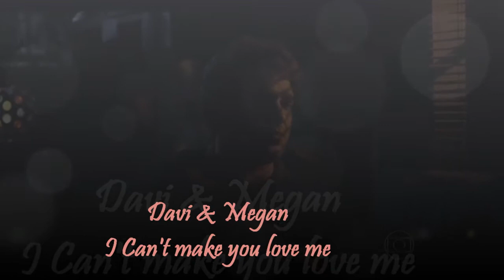Davi & Megan - I can't make you love me/Tank's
I can't make you love me - Tank's. Assista em HD.
Não Posso Fazer Você Me Amar
Apague as luzes
Arrume a cama
Diminua essas vozes
Dentro da minha cabeça

Deite-se comigo
Não me conte mentiras
Apenas me segure firme
Não ampare
Não me ampare

Porque eu não posso fazer você me amar
Se você não me ama
E você não pode fazer seu coração sentir
Algo que não sente
E aqui no escuro
Nessas últimas horas
Eu entregarei meu coração
E sentirei o poder
Mas você não vai
Não, você não vai

Eu fecho meus olhos
Porque então não verei
O amor que você não sente
Quando você está em casa comigo

Manhã chegará
E irei fazer o que é certo
Apenas me dê até lá
Para eu desistir dessa luta
E eu irei desistir dessa luta

Algo que ele não sente